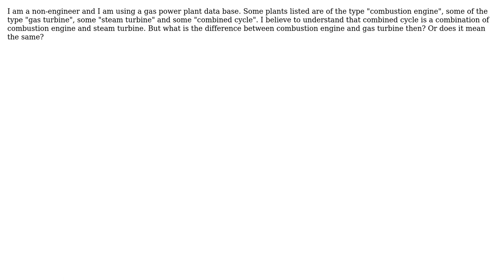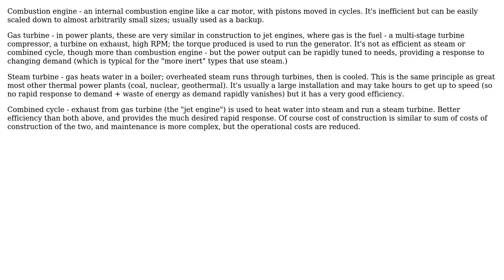Engineering: Difference between gas combustion engine and gas turbine?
With thanks & praise to God, and with thanks to the many people who have made this project possible! You are responsible for your own actions.